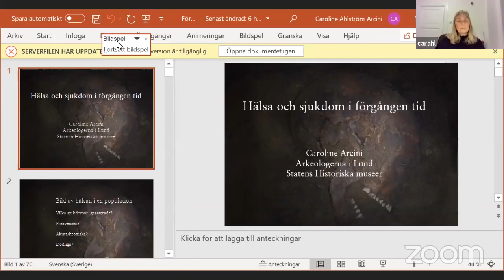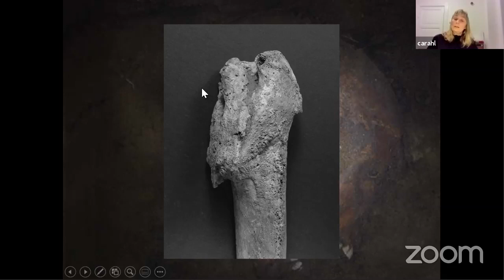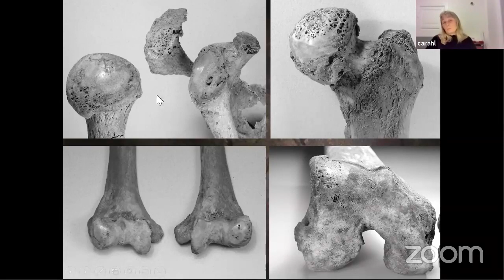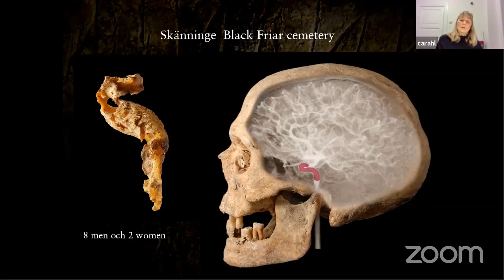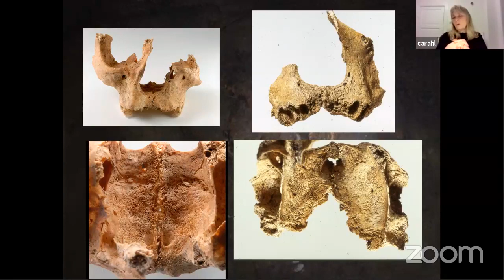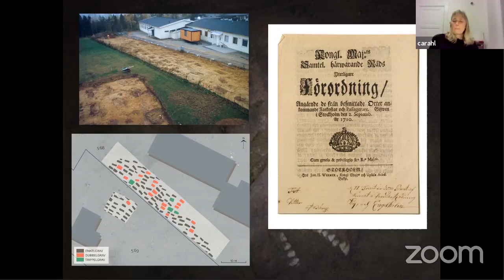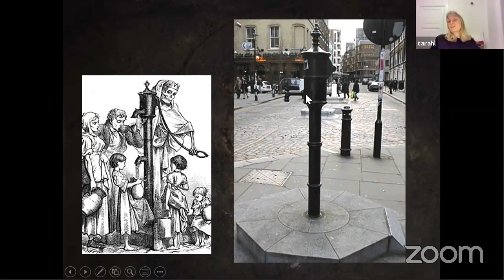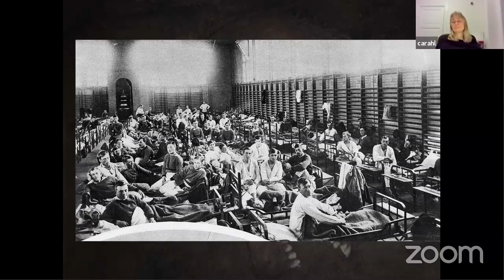Farsoternas spår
Onlineföreläsning från mars 2021. Osteologen Caroline Ahlström Arcini från Arkeologerna berättar för oss om sjukdomar och farsoter med utgångspunkt i bland annat pestepidemin på 1700-talet. Vi får lära oss mer om vilka spår av sjukdom osteologen kan hitta bara genom att titta på benen och vilka nya möjligheter till kunskap som öppnas med hjälp av ny DNA-forskning.

Tänk på att information om evenemang och liknande i videon är inaktuell.